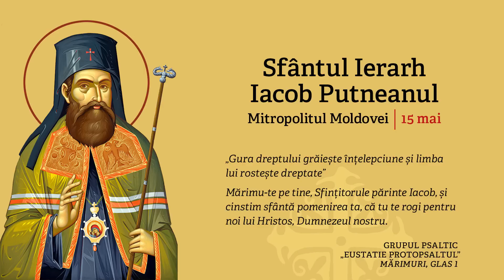Mănăstirea Putna - Mărimuri la Sf. Ier. Iacob Putneanul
„Gura dreptului grăiește înțelepciune și limba lui rostește dreptate” (Psalmi 36, 30)

Mărimu-te pe tine, Sfințitorule părinte Iacob, și cinstim sfântă pomenirea ta, că tu te rogi pentru noi lui Hristos Dumnezeul nostru. (Grupul psaltic „Eustatie Protopsaltul”, Mărimuri la Sf. Ier. Iacob Putneanul, glas 1)